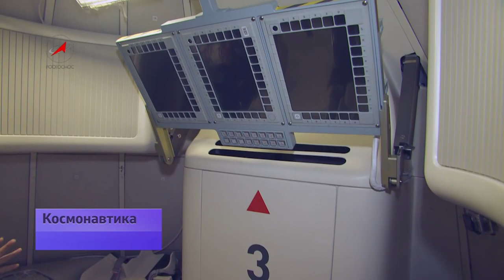Рождение корабля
На стапелях РКК «Энергия» - макет нового космического корабля. Экипаж -- инженеры-испытатели. Сегодня они отрабатывают действия при нештатном приводнении. В перспективе корабль, у которого еще нет названия, сможет летать не только по околоземной орбите, но и к другим планетам.